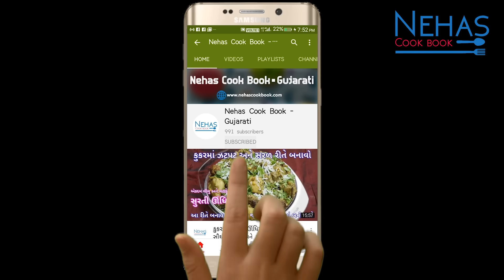દિવાળી પર બનાવો બજાર જેવા મસાલા સાથે ખાટો મીઠો ચેવડો | Khatta Mitha Chivda | chivda in Gujarati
તહેવારોમાં બનતી રેસીપી /Festival recipe